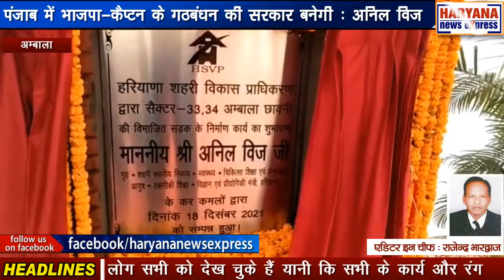अम्बाला : पंजाब में भाजपा-कैप्टन के गठबंधन की सरकार बनेगी : अनिल विज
हरियाणा के गृह एवं स्वास्थ्य मंत्री अनिल विज ने आज नेशनल हाईवे सिटी रोड से 3 करोड़ 96 लाख की लागत से 1.8 किलोमीटर सड़क के निर्माण कार्य का शिलान्यास किया। वहीं 3 करोड़ 41 लाख रुपए की लागत से बनने वाले सामुदायिक भवन के निर्माण कार्य का शिलान्यास किया। इस मौके पर उन्होंने सरकार की ओर से बेटियों की शादी 18 से 21 साल करने समेत गुरनाम सिंह चढूनी की ओर से पार्टी लांच पर भी बयान दिया। आपको बता दें कि गृहमंत्री अनिल विज ने एक बड़ा बयान दिया है जिसमें उन्होंने बताया कि ओवैसी की समझ के ऊपर पूरे देश पर प्रश्नचिन्ह लगा हुआ है। उन्होंने कहा कि वह सही संदर्भ में सोच ही नहीं सकता। उन्होंने यह भी कहा कि सरकार ने लड़कियों की शादी की उम्र बढ़ाने का यह फैसला बहुत सोच समझ कर लिया है जिससे कि लड़की समझदार और व्यस्क हो जाए, वह सब चीजों को समझ सके। साथ ही उन्होंने गुरनाम सिंह चढूनी के राजनीति में आने के ऐलान को लेकर कहा कि हर व्यक्ति को छूट है, हिंदुस्तान में प्रजातंत्र है, जिससे कि हर व्यक्ति को पार्टी बनाने का अधिकार है चाहे वह एक आदमी की हो चाहे दो की हो या चाहे उसमे 100 व्यक्ति क्यों ना हो, इससे कोई फर्क नहीं पड़ता। उन्होंने पंजाब में कैप्टन के साथ हुए गठबंधन को लेकर कहा कि इससे पंजाब भाजपा-कैप्टन के गठबंधन से विजय प्राप्त करेगा और इसी से वहां पर सरकार बनेगी क्योंकि लोग सभी को देख चुके हैं यानी कि सभी के कार्य और रंग ढंग देख चुके हैं इसी से वहां पर भाजपा-कैप्टन के गठबंधन की सरकार बनेगी।